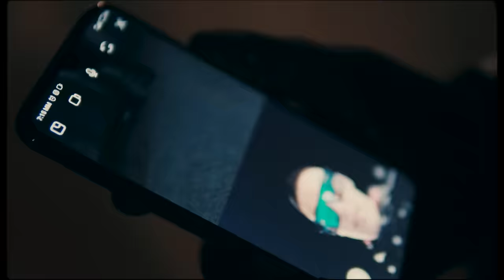Trannos - 1 XRONOS (Official Music Video)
Follow The Official TRAPSION ENTERTAINMENT Playlist on Spotify

Lyrics & Vocals by TRANNOS
Music Production by Guess
Mixed & Mastered by Destiny Studio

Directed By DimGenn